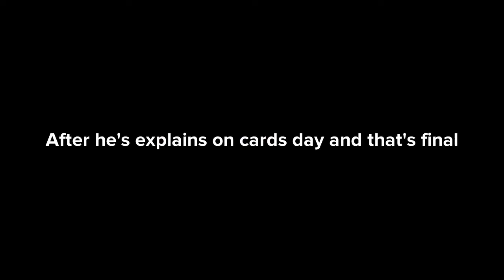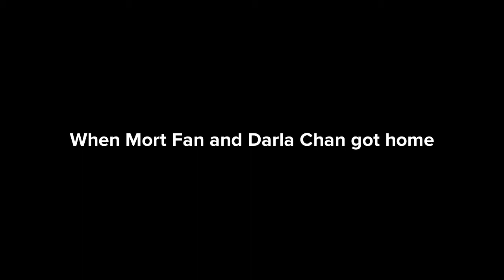Miss Imelda's LAST EVER Behavior Card Day (Plotagon)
Darla Chan tells worst and arrest for Miss Imelda and Darla Chan tells into Mort Fan and gets madness for Miss Imelda. In Satriyo and Pramono's house, Darla Chan and Mort Fan tells her parents and calling the Mr. Police Officer. Mr. Police Officer arrests Miss Imelda gets arrested after Behavior Card Day. In Jail, Miss Imelda is staying for 7 Years and no more stuffs is over.